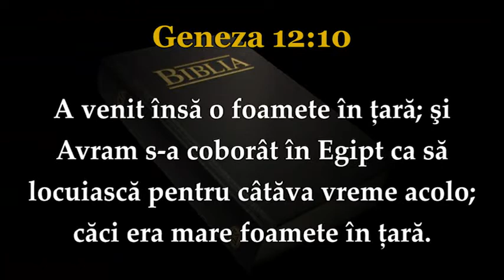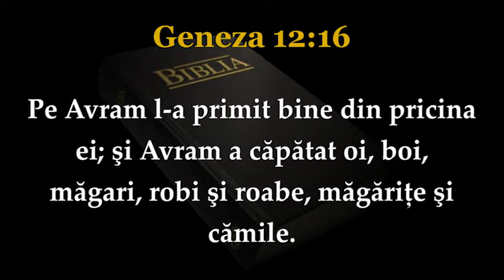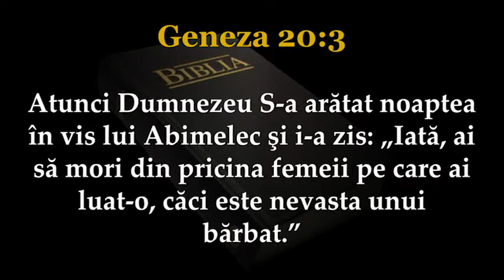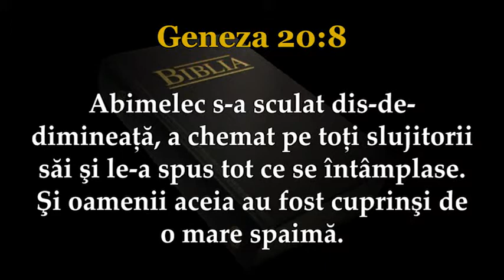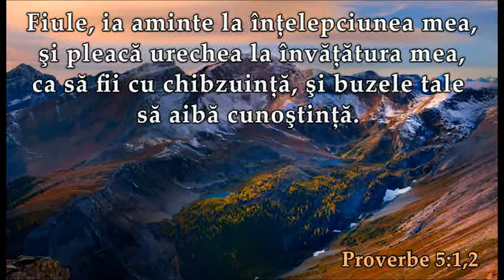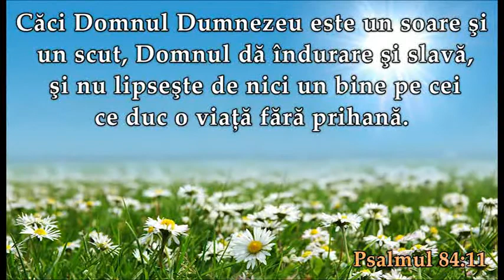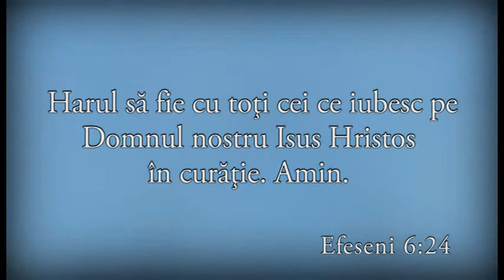Marius Livanu - Cum sa ne comportam in situatii de criza